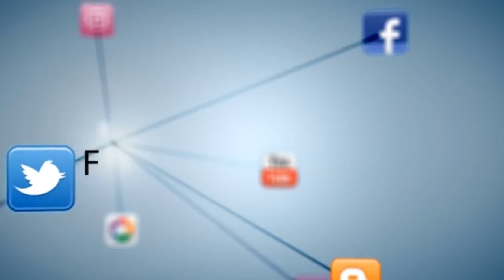Real Portici vs Vecchi Lions 2 Giornata LITTLE MaverickS League 4ed